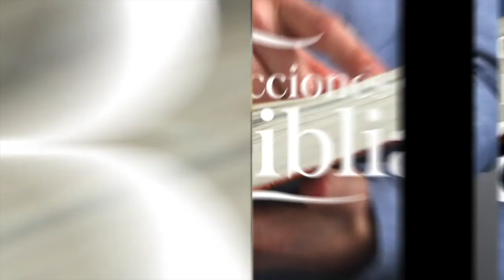LDB - UNA HISTORIA DE GRACIA - 11 DE ABRIL 2023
La lección para este día se titula: UNA HISTORIA DE GRACIA, un tema presentado por el Pastor Ever Roblero.